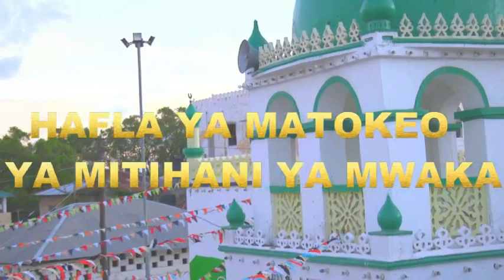hafla part 1 mwaka 2019M / 1440 AH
HAFLA YA MATOKEO YA MTIHANI YA MWAKA 2019 M / 1440 AH
RIYADHA - LAMU.